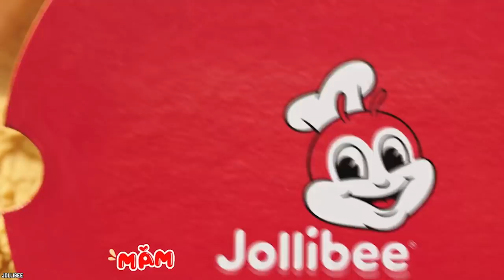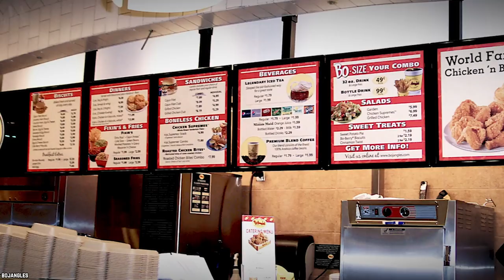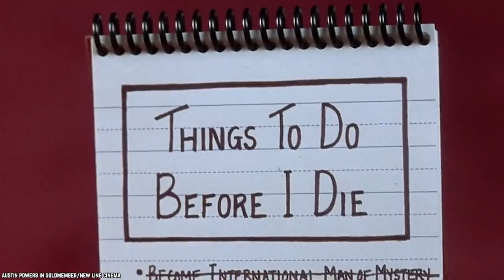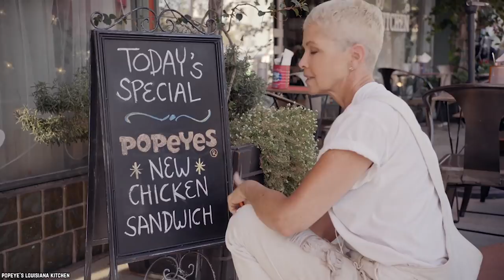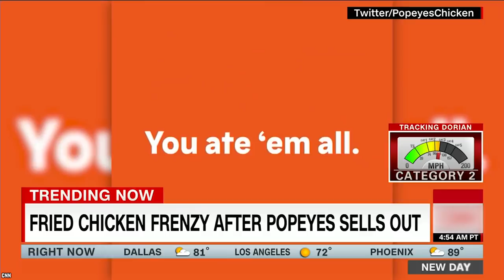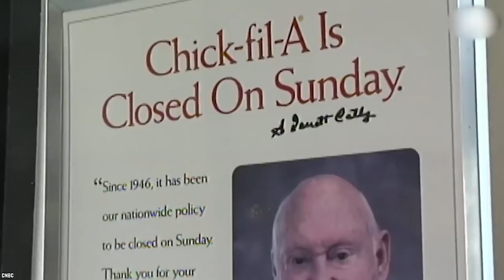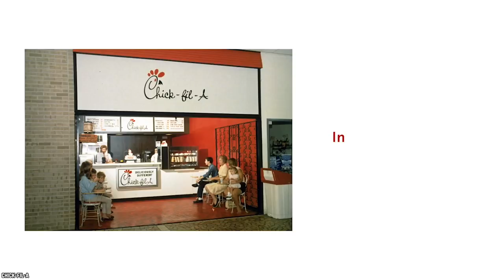Top 10 BEST Chicken Chains in the WORLD!!!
These are the top 10 best chicken chains in the world today. They are also considered the top 10 fast food fried chicken joints in the USA. Sometimes a chicken restaurant may be referred to as a chicken shack.

Warning: This video will make you crave fried chicken, chicken nuggets, chicken sandwiches and chicken wings. These fast-food chains offer an array of chicken menu items that customers love; from mild to spicy and beyond. Chicken is a big hit with all us fast food fans. So, here are our 10 Best Chicken Chains In The World. Enjoy! There is nothing better than some good old fashion friend chicken. These fast food chicken restaurants consistently serve up the best-cooked birds in the world. We counts down the Top 10 Chicken Chains on the planet.

If you agree with this fast food list of the 10 best chicken chains in the world. Comment

TIMESTAMPS:
0:31 El Pollo Loco Is Worth A Visit
2:02 Bojangles Offers Yummy Menu Items
3:16 Zaxby's Has A Big Following
4:29 Mickey D's Chicken McNuggets Are A Hit
5:32 Wingstop Is Impressing Customers
6:35 Jollibee Gets High Marks
8:00 Church's Chicken Is So Tasty
9:21 Popeye's Louisiana Kitchen Is Very Popular
11:01 Chick-Fil-A Gets Rave Reviews
12:33 KFC Is So Addictive

SUMMARIES:
- Chicken fans flock to El Pollo Loco, where they may indulge in fire-grilled chicken with true Mexican flavor.
- Bojangles Famous Chicken 'N' Biscuits is a popular fast-food chain that offers a wide variety of tasty menu items, including Cajun Filet Sandwiches, Tailgate Specials, Biscuits, Chicken Rice Bowls and Roasted Chicken Bites.
- Zaxby's is known for chicken wings and chicken fingers and there are more than 600 Zaxby's eateries.
- McDonald's isn't all about chicken, but it's safe to say that its McNuggets are a huge hit.
- Wingstop is another chicken fast-food chain that's reasonably new.
- In the Philippines, Jollibee is the biggest fast-food chain of all.
- This beloved fast-food chain is all-American, although it's now expanded into other countries, including Canada.
- Have you heard about the big Popeyes Chicken sandwich craze? It's sweeping the nation and causing such a ruckus.
- Chick-Fil-A the 3rd-biggest USA fast-food chain and the biggest in terms of specializing in chicken sandwiches.
- KFC chicken is so good. Maybe it's the seasoning, huh? That legendary blend of herbs and spices is just so addictive.